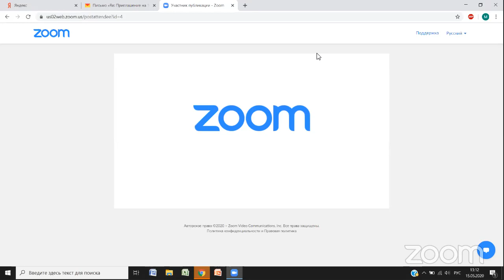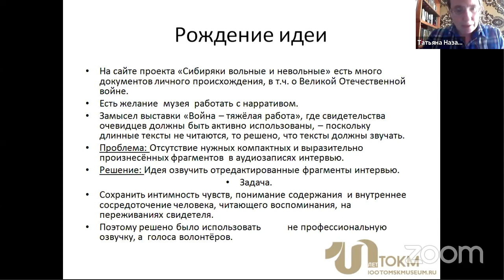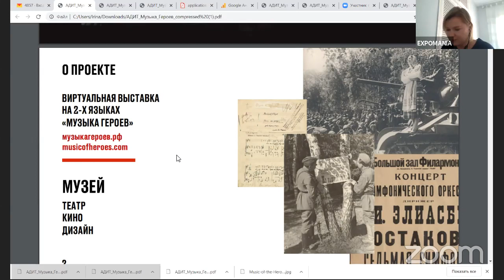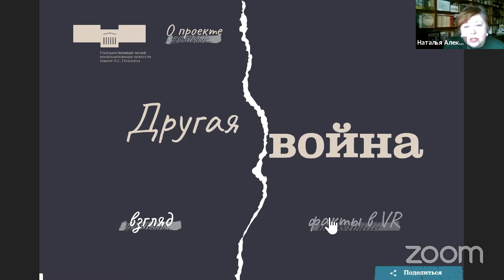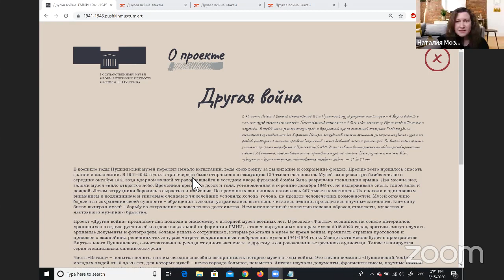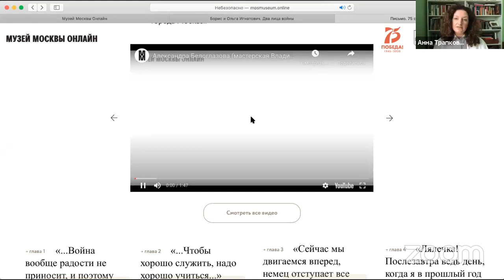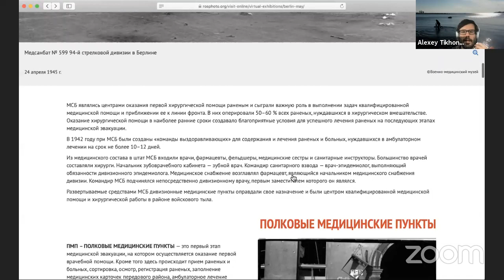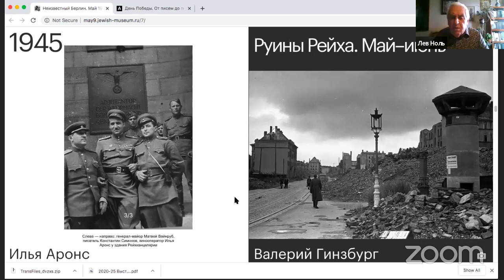АДИТ-ДОМА - Вебинар «Презентации и обсуждение музейных онлайн-проектов, посвященных 75-летию Победы»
Вебинар посвящён обсуждению онлайн-проектов, созданных специально к 75-летию Победы.
Ведущие вебинара:
Лев Яковлевич Ноль, сооснователь и почётный член Президиума НП АДИТ, кандидат технических наук, профессор кафедры музеологии Российского государственного гуманитарного университета;
Виктория Викторовна Черненко,  доцент кафедры музеологии Российского государственного гуманитарного университета, зав. зав.сектором выставок Государственного геологического музея им. В.И. Вернадского РАН, кандидат геолого-минералогических наук, почётный член Президиума АДИТ.
00:05:40 Лев Яковлевич Ноль. Вступительное слово
00:08:10  Мария Валерьевна Кравцова, шеф-редактор издания «Артгид»
00:15:03 Михаил Дмитриевич  Кербиков, заведующий отделом военной истории Ярославского музея-заповедника, проект «Нельзя забыть: ярославское лицо Победы»
00:20:13 Оксана Сергеевна Гожалимова, заместитель директора Рыбинского государственного историко-архитектурного  и художественного музея-заповедникапроект «Нас песня к победе вела»
00:25:48 Татьяна Юрьевна Назаренко, Томский областной краеведческий музей, Проект «Голоса Победы»
00:32:30 Мария Валерьевна Кравцова, шеф-редактор издания «Артгид»
00:36:40 Михаил Аркадьевич Брызгалов, генеральный директор Российского национального музея музыки, Ирина Кузнецова, директор ООО «Экспомания», проект «Музыка героев»
00:42:50 Мария  Александровна Лемигова, начальник Управления общественных связей, рекламы  и маркетинга Государственного исторического музея, проект «Государственный исторический музей в годы Великой Отечественной войны. Избранные страницы истории музея»
00:49:47 Наталья Михайловна Гомберг, Наталья Александрова Мозжухина, Государственный музей изобразительных искусств им. А.С. Пушкина, проект «Другая война»
01:11:00 Анна Владимировна Трапкова, директор музея Москвы, проекты «Борис и Ольга Игнатович. Два лица войны» и «Письмо. 75 слов о войне»
01:20:37 Екатерина Николаевна Басистая, заведующий Выставочным залом Музея Зеленограда, проект «Отсюда виделась Победа»
01:27:10 Алексей Алексеевич Тихонов, специалист по цифровым технологиям РОСФОТО, проект «Берлин.Май»
01:31:34 Лия Анатольевна Чечик, директор отдела образовательных программ и спецпроектов Еврейского музея и центра толерантности, проект «Неизвестный Берлин. Май 1945 года»
01:49:55 Ольга Львовна Свиблова, директор Мультимедиа Арт Музея (Москва), проект «Наша Победа - 75»